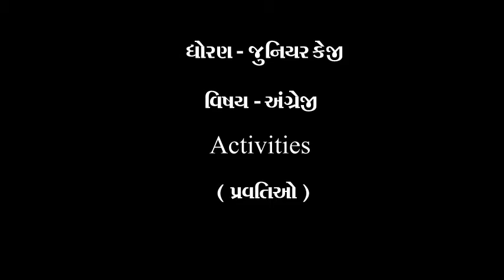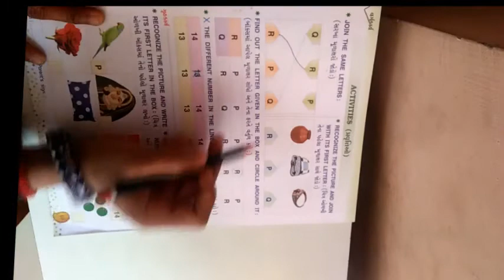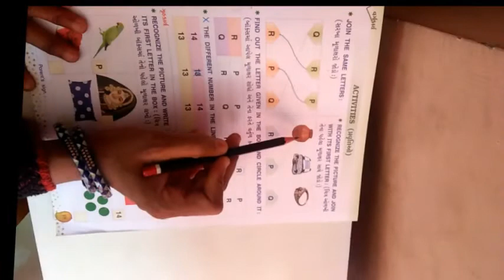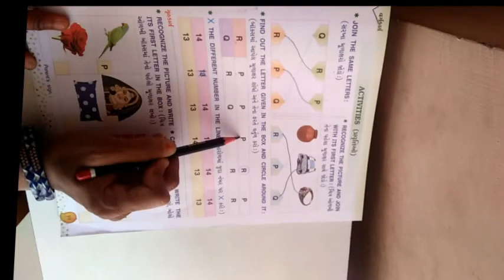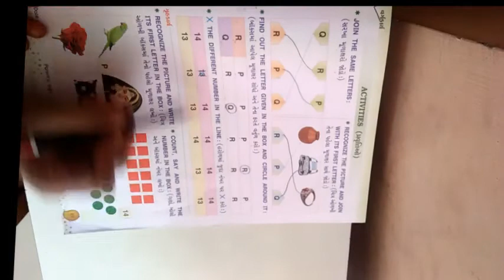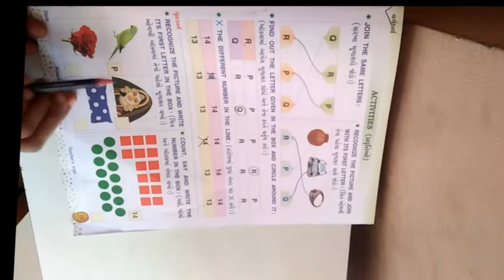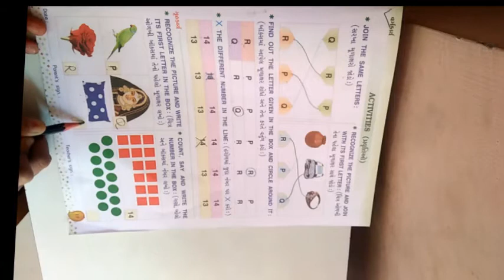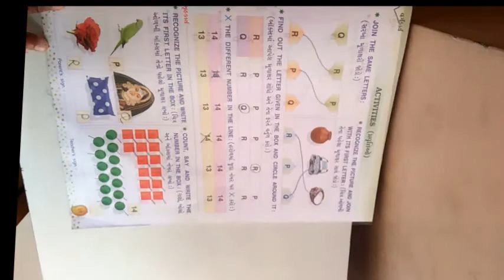ધોરણ જુનિયરકેજી વિષય અંગ્રેજી Activities પ્રવૃતિઓ